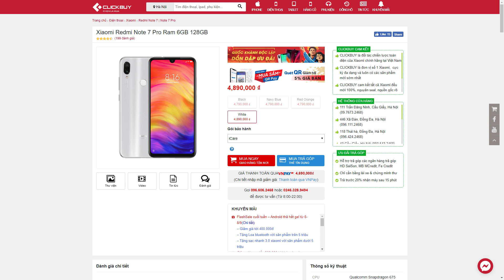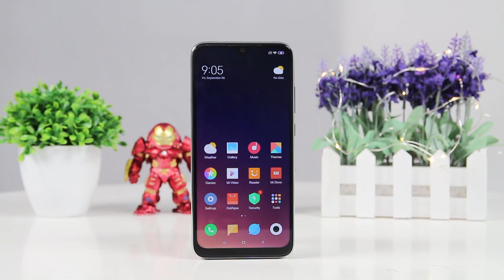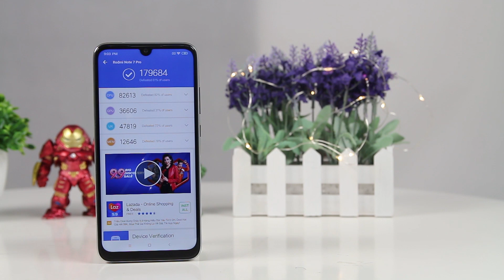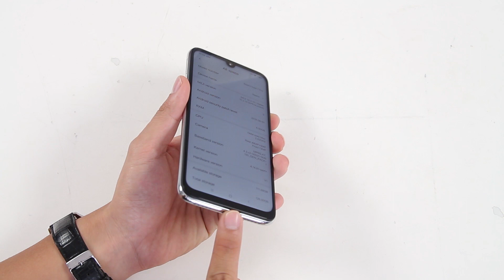Mở hộp Redmi Note 7 Pro 128GB màu bạc siêu đẹp, GIÁ SIÊU RẺ 4 TRIỆU RƯỠI